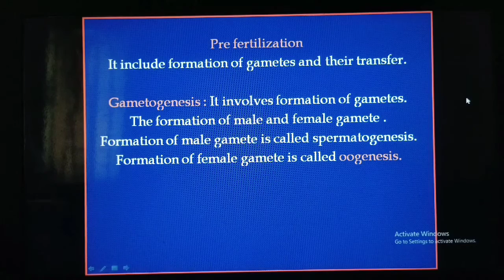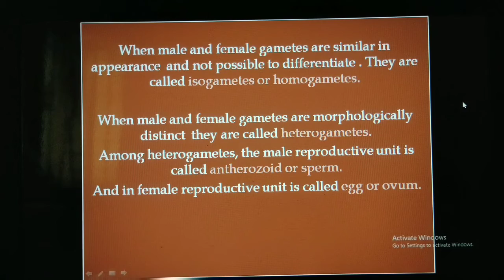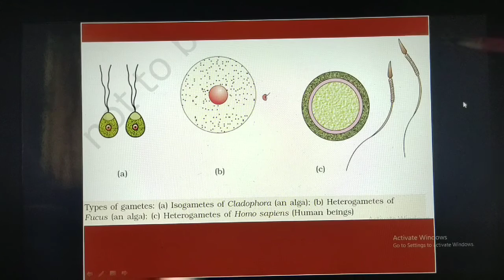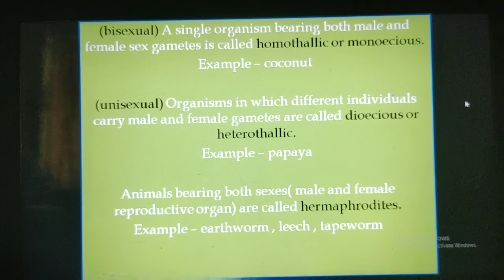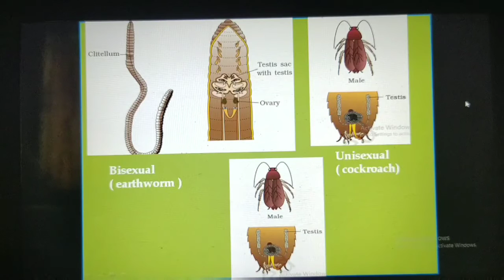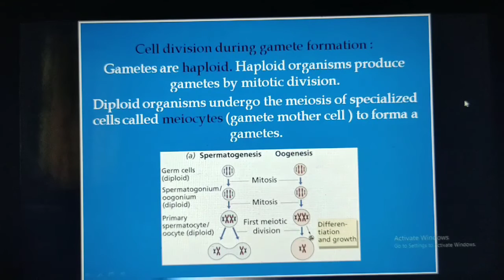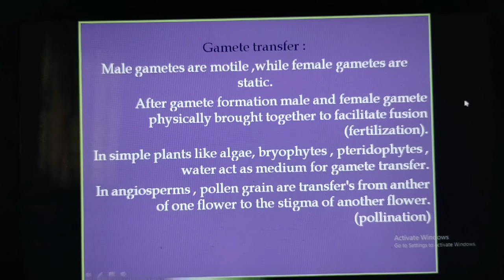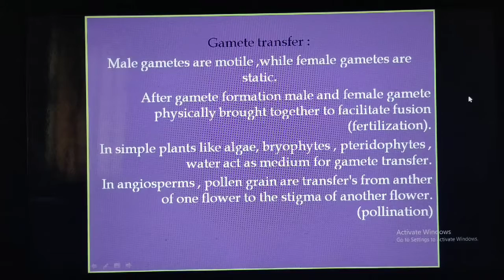(sexual reproduction) events|| part 3 | pre fertilization event / 12 class Reproduction in organisms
Events of sexual reproduction. Class 12 chapter reproduction in orgamisms. In this video learn about pre fertilization and gametes formation which we called gametogenesis.